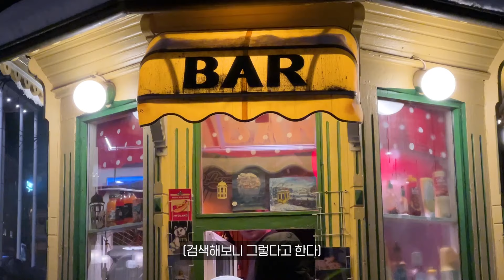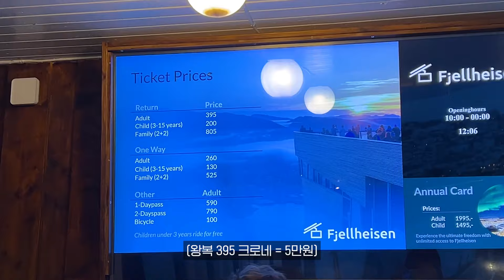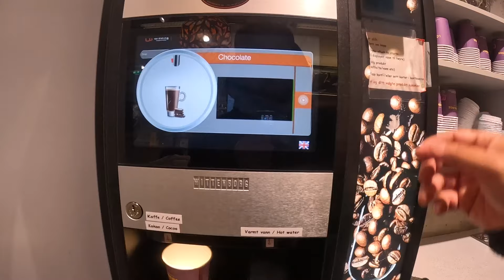북유럽 경관 북극 최고의 도시 트롬쇠 - 🇳🇴노르웨이, 세계여행 [61]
오로라 안 나오냐 뒤진다

[촬영 장비]

Gopro HERO11
Gopro HERO9
I Phone 13 PRO
insta360 go3

[BGM]